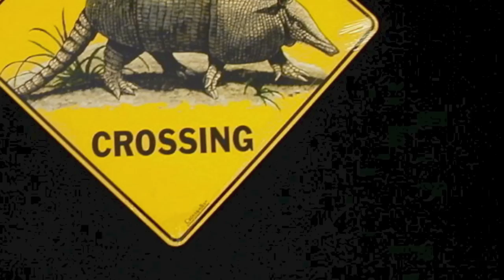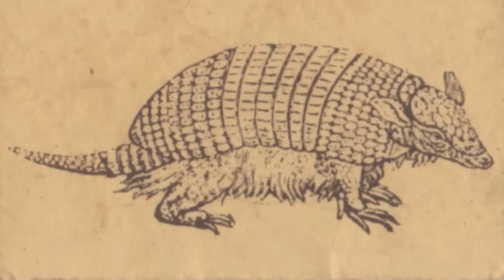Texas Armadillo Song (Aluminum Tadpole)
Video for a track from the Aluminum Tadpole 25th Anniversary Collection coming soon at WorstKitchen.com.  This is a song about loving an armadillo too much. The "f word" has been removed using traditional Swiss timekeeping technology.